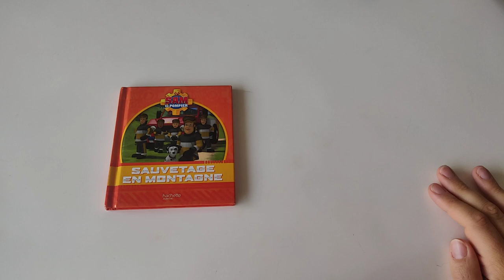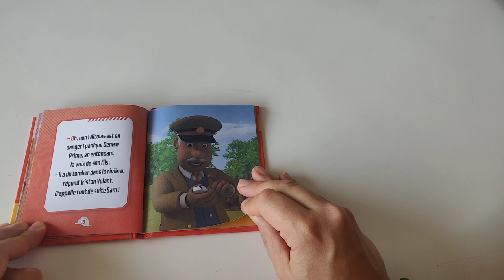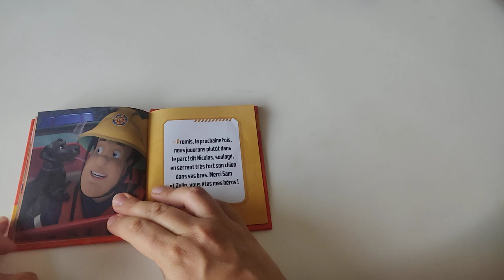❤️ [Les lectures de MAMAN] Livre : SAM le POMPIER Sauvetage en montagne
Les lectures de maman : SAM le POMPIER  Sauvetage en montagne